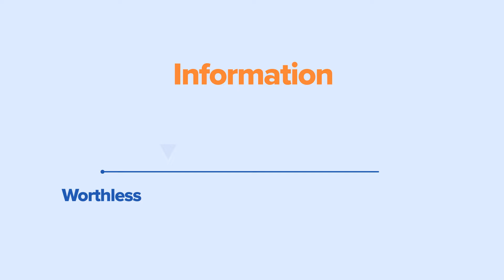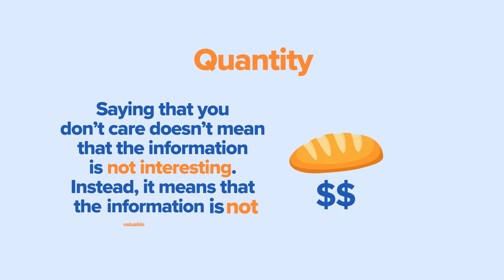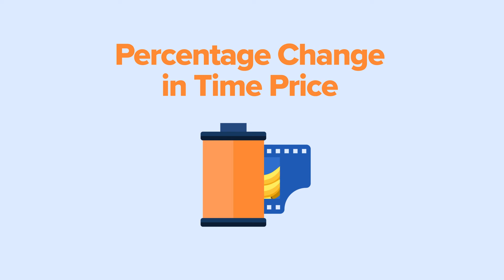Ladder of information hierarchy | 29 | Superabundance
Are we running out of resources? Many scholars, including Thomas Malthus and Paul Ehrlich, believed that population growth would result in the exhaustion of resources and a global catastrophe. University of Maryland economist Julian Simon rejected their ideas. In his 1981 book The Ultimate Resource, Simon argued that humans were intelligent beings, capable of innovating their way out of shortages through greater efficiency, increased supply, and the development of substitutes. In 1980, Simon and Ehrlich bet on the future price of $1,000 worth of five metals (copper, chromium, nickel, tin and tungsten). If the aggregate price of the five metals rose above $1,000, Simon would pay the inflation-adjusted difference to Ehrlich. If it fell below $1,000, Ehrlich would pay Simon. In spite of a population increase of 873 million over those 10 years, the five metals declined in price by an average of 57.6 percent. In 1990, Ehrlich mailed Simon a check for $576.07 (read more). The Simon Project aims to continue to explore the relationship between population growth and resource availability using four new concepts: Time Price, Price Elasticity of Population, the Simon Abundance Framework and Simon Abundance Index.